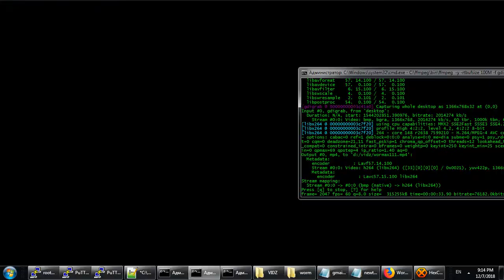Wormax Game play. Episode 12. Trying to be more aggressive towards other players.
Hello my friends, I continue uploading new series of my Wormax game play and hope it is interesting for you to watch and, please don`t forget to smash that Bell button.

New Episodes of Wormax.io Gameplay 2018.
In this video I`ve collected another 4-5 short games into 1 video to not make them short as before I used to do when slither.io been played. If you like the previous format, please let me know in comments and I will make videos short as before. If you have any ideas or want to see me making other video games, please let me know and I will try make interesting games for you. I wish you all the best guys, peace.

Дополнительные теги:
Wormax прохождение
Прохождение Wormax
Wormax прохождение на PC
Wormax прохождение PC
Wormax на PC
Wormax PC
Wormax прохождение на ПК
Wormax прохождение ПК
Wormax на ПК
Wormax ПК
Wormax ультра настройки
Wormax максимальные настройки
Wormax прохождение на русском
Прохождение Wormax на русском
Wormax обзор
Wormax прохождение часть 1
Wormax прохождение на русском часть 1
Wormax прохождение часть 1 на русском
Wormax часть 1
Wormax прохождение игры
Wormax летсплей
Wormax дата выхода
Wormax на русском
Wormax русская озвучка
Wormax геймплей
Wormax начало
Wormax концовка
Wormax видео
Wormax видео обзор
Wormax подробности
Wormax описание
Wormax русский
Wormax сюжет
Wormax трейлер
Wormax русский трейлер
Wormax новости
Wormax язык озвучки русский
Wormax скачать
Wormax когда выйдет
Wormax выход
Wormax релиз
Wormax дата релиза
Wormax прохождение без комментариев
Wormax без комментариев
Wormax прохождение
Wormax walkthrough
Wormax обзор
Wormax review
walkthrough Wormax
review Wormax
обзор Wormax